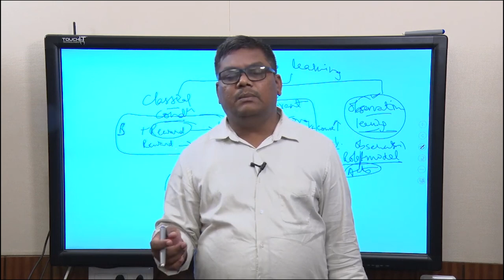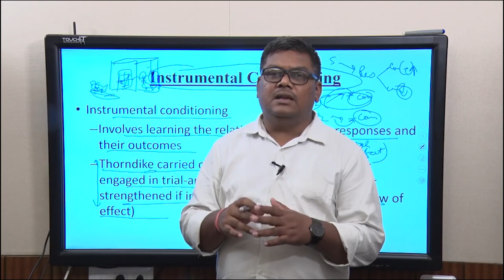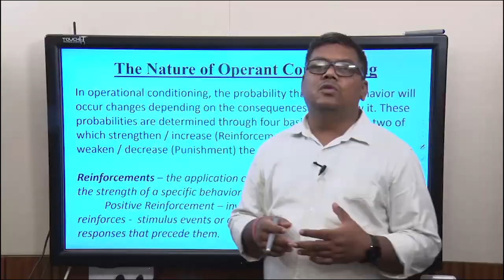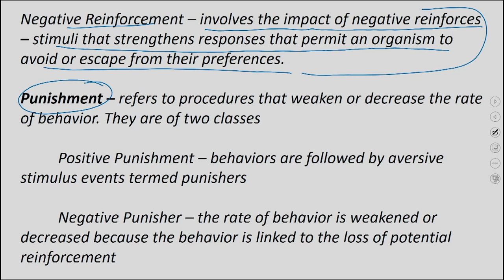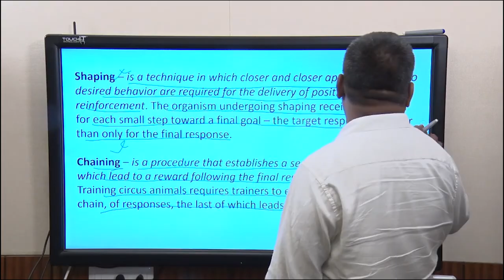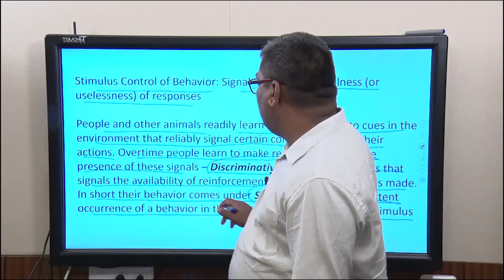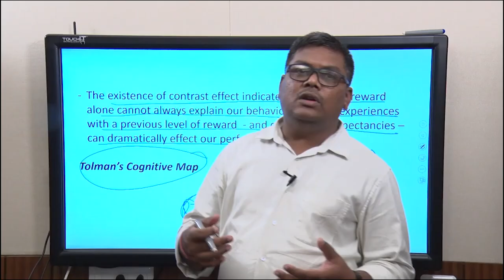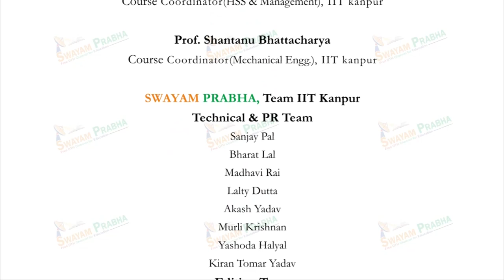Learning - II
Subject : HSS
Course Name : Human Behaviour